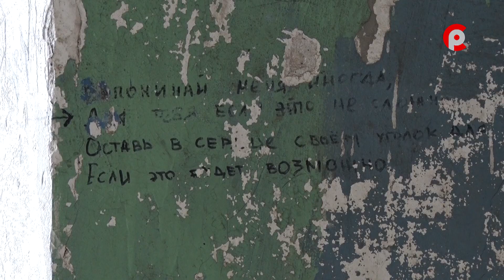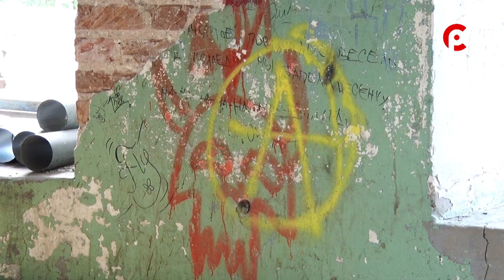Музыка, летящая под купол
Музыка, летящая под купол. Молодежь устроила необычную акцию по спасению храма